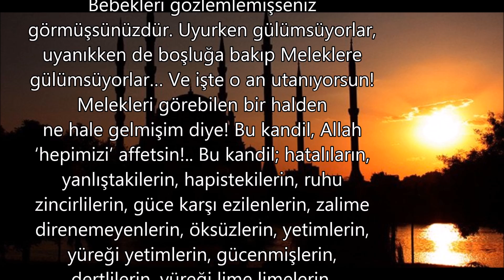REGAİP KANDİLİ Özel